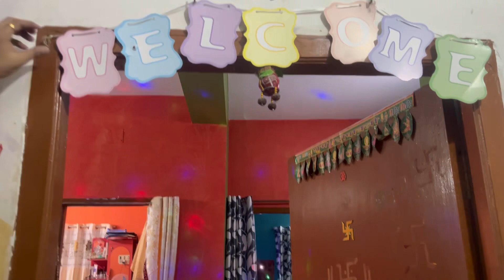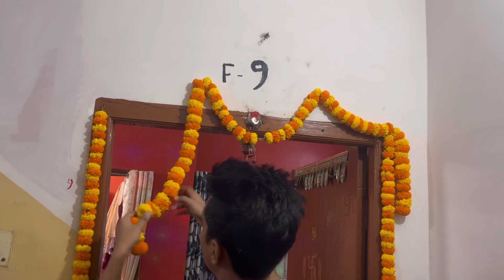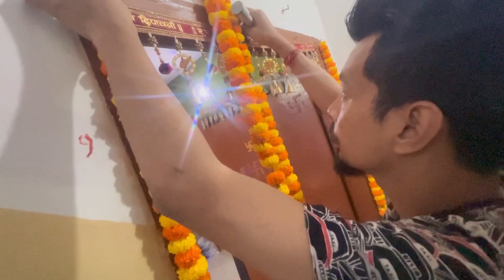Kukur Tihar|| Festival of dogs 🐶||Preparation for Diwali🪔 Happy Diwali 🪔